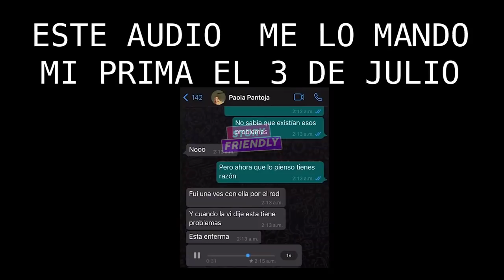Mont Pantoja DEFIENDE a Juan de Dios Pantoja:'Kenia Os es una LOC4 P3ND3JA ella CONTR0LA al Zorrito'